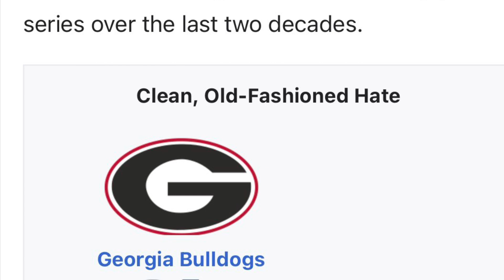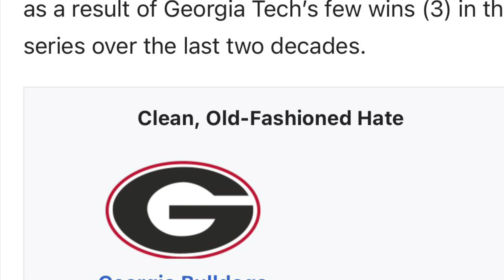Georgia Tech Is A Dumpster Fire Football Program, Led By A Clown Named Brent Key…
Clean Old Fashioned Hate